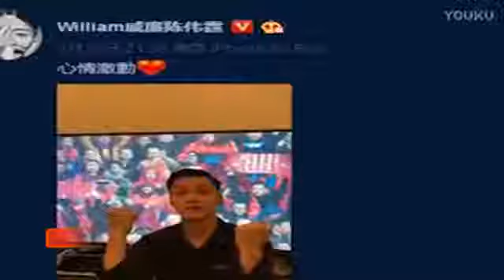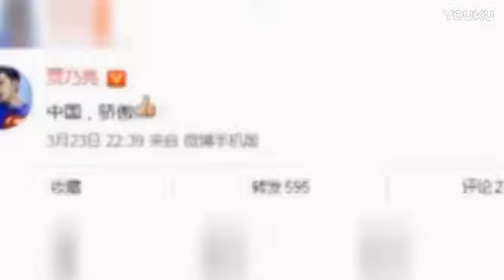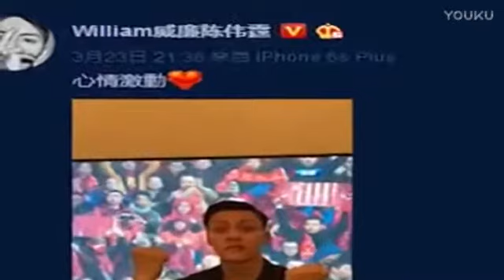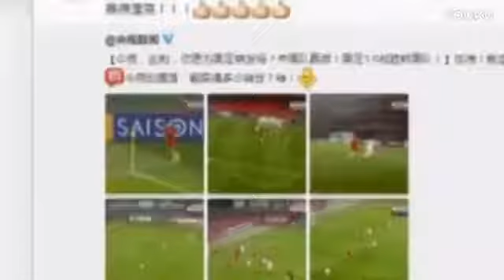中韩大战，张艺兴微博发了两个字，国外网友炸了！ 标清